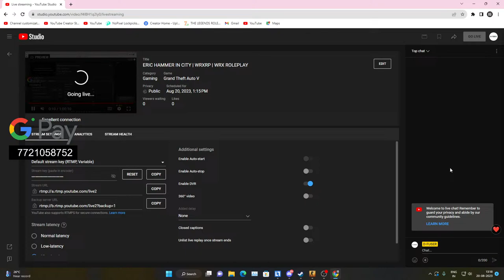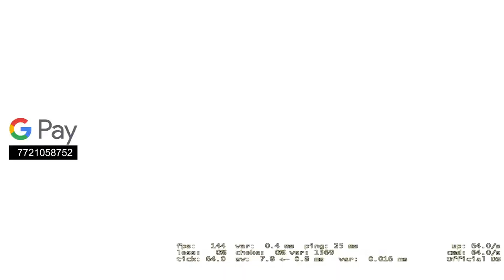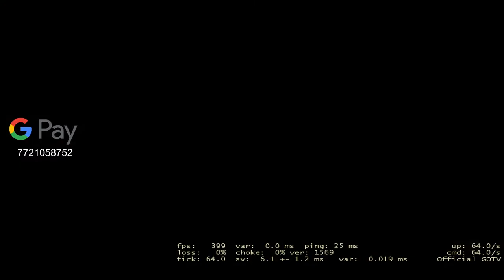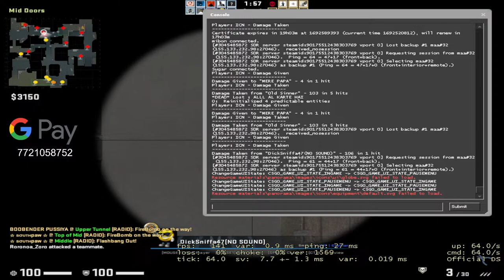ERIC HAMMER IN CITY | WRXRP | WRX ROLEPLAY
𐎾  HINDI / MARATHI STREAM 𐎿

༺═── 𐎾 S O C I A L 𐎿 ──═༻

 ༺═── 𐎾 P C - S P E C S 𐎿 ──═༻
   ⮑  PC Specs
╭ ✧ Processor:  ?
 │ ✧Cabinets : ?
 │ ✧Motherboard: ?
 │ ✧RAM : ?
 │ ✧GPU : ?
 │ ✧MONITOR : ?
 │ ✧KEYBOARD : ?
 │ ✧MOUSE: ?
 │ ✧HEADSET: ?
 │ ✧Green Screen :?
╰ ✧Controller : ?